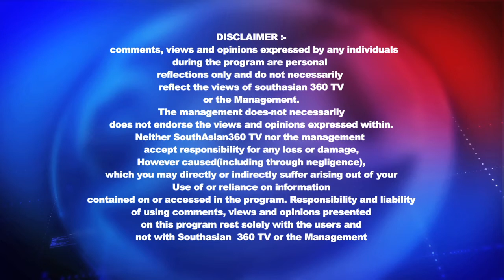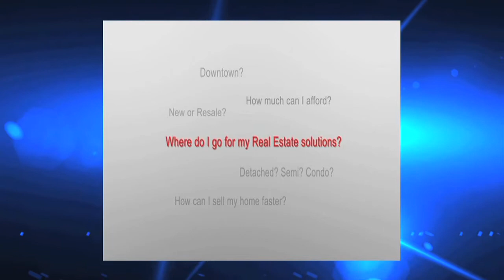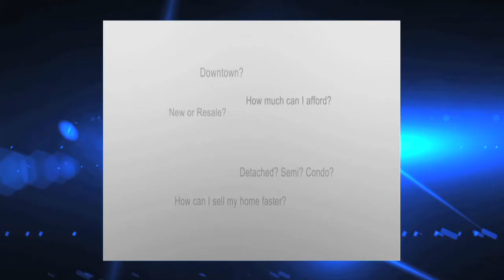Midweek NEWSROOM Episode 3 Jan 24 2015 Southasian 360 TV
Topic discussed this week

1 BANK OF CANADA CUTS INTEREST RATE :-  WHAT WILL BE THE IMPACT ON ECONOMY, REAL ESTATE, UNEMPLOYMENT?
2. ELECTION YEAR :- WHAT ARE THE LEADERS PROMISING ? ( PLZ INCLUDE JUSTIN TRUDEAU VIDEOCLIP )
3. FRAISER INSTITUTE RANKS ONTARIO PREMIER KATHLEEN WYNNE AT THE BOTTOM
4.TEAM ANNA AGAINST EACH OTHER
  SUB HEAD :-
KIRAN BEDI , SHAZIA ILMI & VK SINGH IN BJP
KEJRIWAL,YOGENDRA YADAV, PRASHANT BHUSHAN IN AAP
5. TEAM INDIA’S PERFORMANCE NOT UP TO THE MARK- CAN THEY WIN THE WORLD CUP 2015?
6. WHO WILL WIN THE FILMFARE AWARDS?
7. SHARUKH KHAN LAUNCHES SHOW ON TV
8. WHO IS THE HOTTEST PAIR OF TV ?